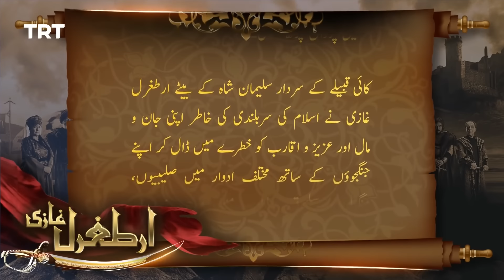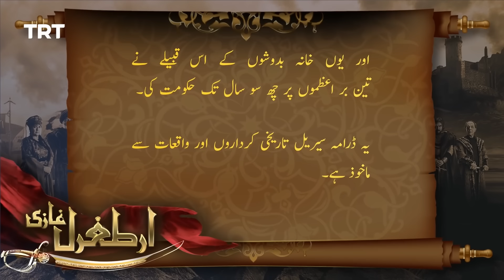Ertugrul Ghazi Urdu ｜ Episode 03 ｜ Season 3